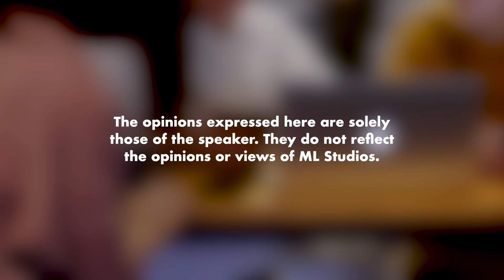Mimpi Seram Tidur Hotel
Member jadi Spiderman pun melekat penjuru dinding.